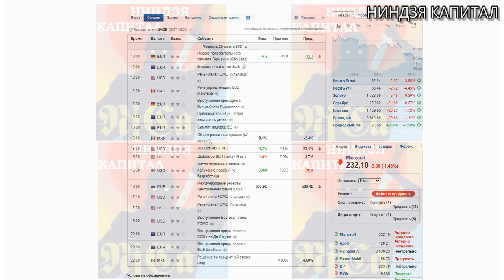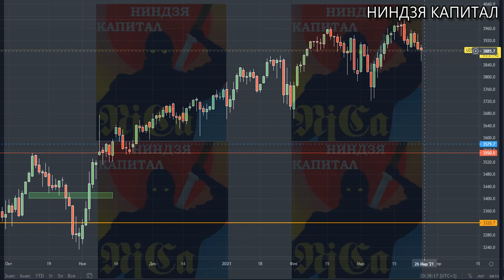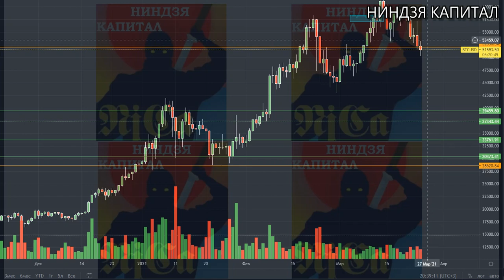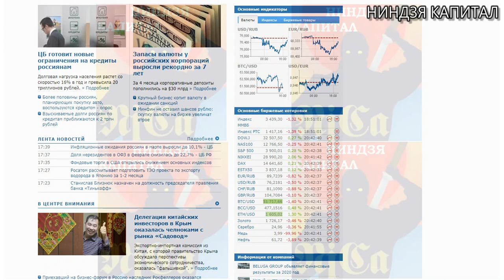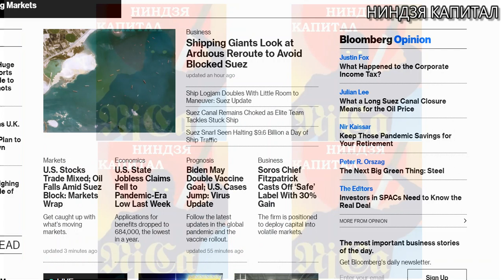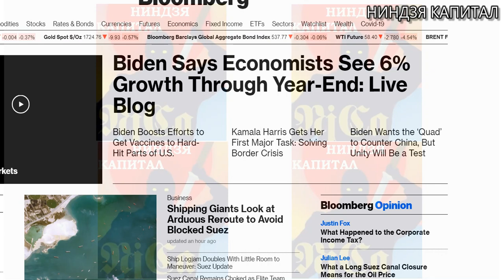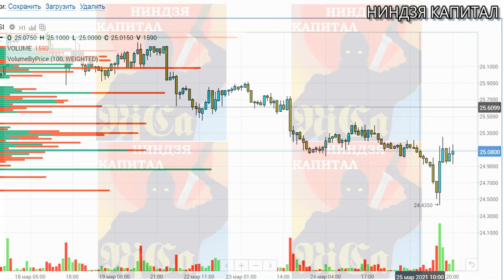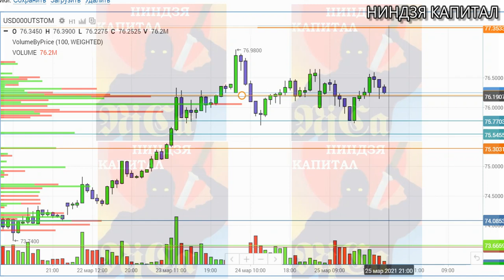КУРС ДОЛЛАРА. БАЙДЕН ЖДЕТ РОСТА ВВП 6%.ЦЕНА НА НЕФТЬ. СУЭЦКИЙ КАНАЛ. ЕВРО. РУБЛЬ.VIX.SP500.Трейдинг